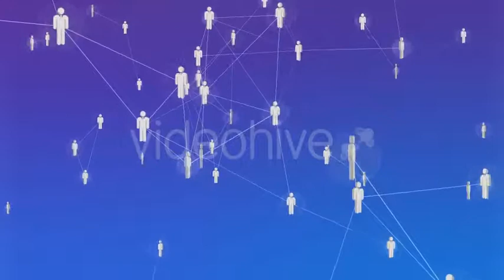Social Networks Relation